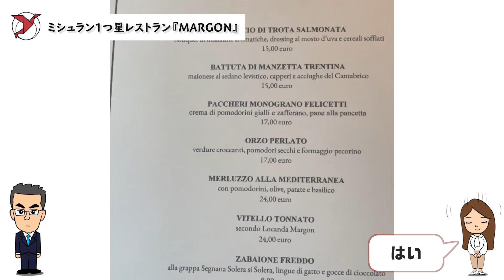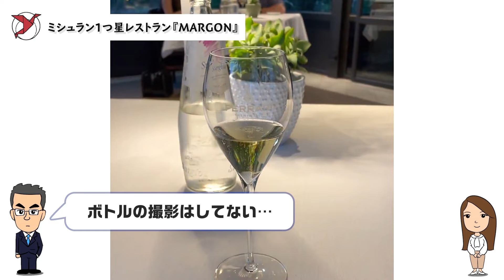【MARGON】FERRARI経営のレストランでフルコース料理！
今回は、イタリアの国家的御用達ブランド「フェッラーリ」が経営しているレストラン「MARGON」のフルコースを実際の動画と共に紹介していきます！

00:55 ミシュラン1つ星レストラン「MARGON」
01:40 フルコースメニュー
07:27 気軽に行けるレストラン

コンサルティング会社として、海外進出支援やアドバイザリー業務を手掛けている中で、
GIS代表 田之内がこれまで経験してきた【仕事・スポーツ・食事・旅行】等のライフスタイルを取り上げながら、現代の生き方について発信していくチャンネルです。

➡GIS代表 田之内 祐二のプロフィール
日本のエンジニアリング企業の海外業務、ヨーロッパの証券取引所に勤務した後、コンサルタントとして独立。
現在は多くの日本企業の海外戦略、M&Aに関してコンサルティングを行う。
イタリアにてMBA取得。英語、イタリア語、フランス語、ポルトガル語に堪能。